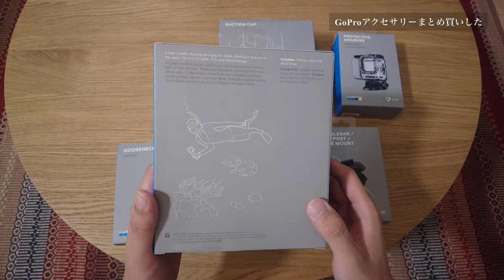【GoProアクセサリー】GoPro hero10発売直前にアクセサリー爆買い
やったこと、行った場所、買ったもの、思ったことなど
日々のライフスタイルの記録をVlogで残していきます。
テーマは将来の自分への思い出と離れて暮らす家族への近況報告。
頑張りすぎず、ほどほどに。

GoPro HERO9のアクセサリーを大量買いしました。
GoPro9を買ってから約１年。
購入時に年間のGoProサブスクリプションに登録しました。
登録しているとアクセサリー類が割引で買えるので、解約する前にまとめ買い。

買ったものは以下の通り

・HERO9 Black カメラスリーブ + ランヤード
・HERO9 Black 保護ハウジング + 防水ケース
・The Handlerフローティングハンドグリップ
・Gooseneckフレキシブルなカメラ マウント
・サクション カップ
・ハンドルバー/シートポスト/ポールマウント

GoProの画質はともかく、どんなシチュエーションでも撮れる映像はプライスレス。GoPro HERO10の登場も噂されていますが、形は変わらずアクセサリーを使いまわせますように・・・！

【撮影機材】
DJI POCKET2
FUJIFILM X-T4